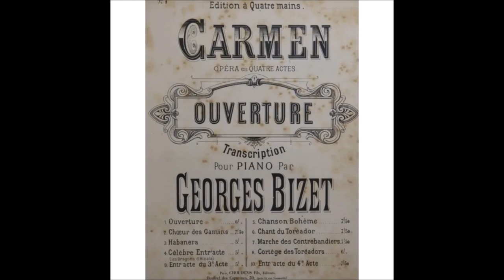Georges Bizet - "Carmen" 1. Preludio - Ouverture (Date: 1873/1874) For Three Guitars e Orchestra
Le Suite di Carmen sono due suite di musica orchestrale tratte dall'opera Carmen di Georges Bizet del 1875 e compilate postume dal suo amico Ernest Guiraud.
Aderiscono molto strettamente all'orchestrazione di Bizet. Guiraud ha anche scritto i recitativi per Carmen e ha compilato la seconda delle due suite dalla musica di scena L'Arlésienne di Bizet.

Ciascuna delle Suite di Carmen contiene sei numeri (Totale di 12 movimenti). Entrambe le suite sono state eseguite e registrate molte volte.

Suite n. 1
1.Prélude – Atto I, preludio (motivo del destino)
2.Aragonaise – Interludio (entr'acte) prima dell'atto 4
3.Intermezzo – Interludio (entr'acte) prima dell'atto 3
4.Séguedille – Atto 1, Carmen: "Près des remparts de Séville"
5.Les Dragons d'Alcala – Interludio (entr'acte) prima dell'atto 2
6.Les Toréadors – Tema dal preludio all'Atto 1 e Processione dei Toreador dall'atto 4: "Les voici! voici la quadrille des Toreros!".

La Suite n. 1 fu pubblicata nel 1882.[1]

L'Aragonaise fu usata anche da Pablo de Sarasate nella sua Carmen Fantasy per violino e orchestra e da Franz Waxman nella sua Carmen Fantasie.

Suite n. 2
1.Marche des Contrebandiers – Atto 3, coro: "Écoute, écoute, compagnon!"
2.Habanera: Atto 1, aria (Carmen) – "L'amour est un oiseau rebelle"
3.Nocturne: Atto 3, aria (Micaëla) – "Je dis que rien ne m'épouvante"
4.Chanson du Toréador – Atto 2, introduzione ed aria (Escamillo): "Votre toast, je peux vous le rendre"
5. La Garde Montante – Atto 1: "Avec la garde montante, nous arrivons, nous voilà!"
6.Danse Bohème – Atto 2, Gypsy Dance: "Les tringles des sistres tintaient"

La Suite n. 2 è più lunga della n. 1. Fu pubblicata nel 1887.[2]
Wikipedia